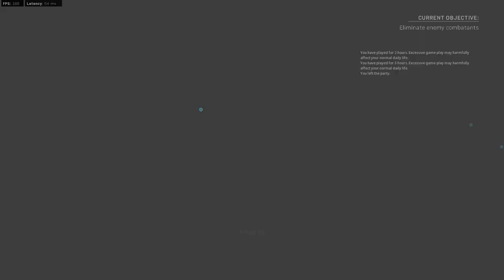Modern Warfare TDM on Hackney Yard